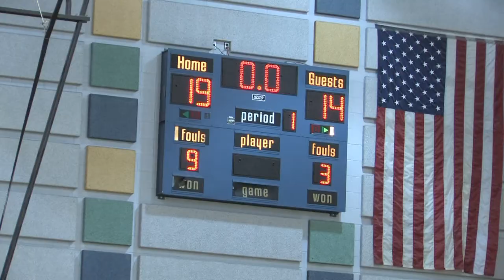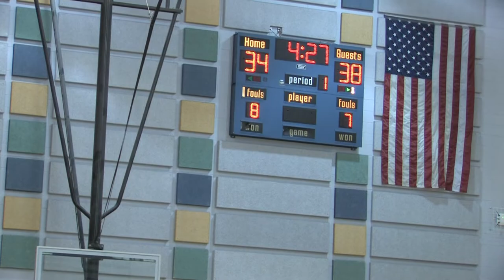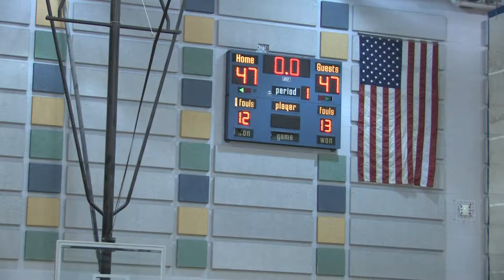Stars vs Michigan Monarchs Hardy.mov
Stars vs Michigan Monarchs Hardy